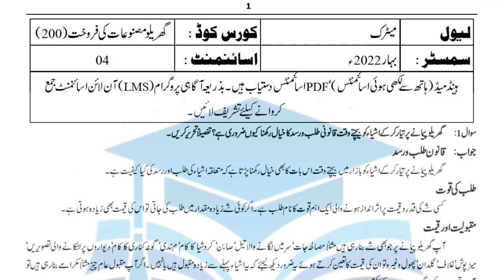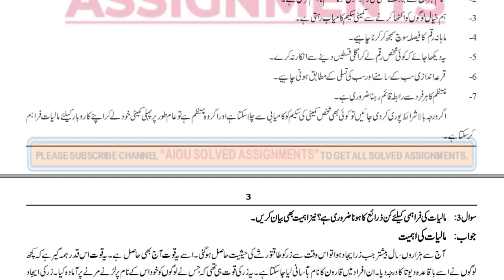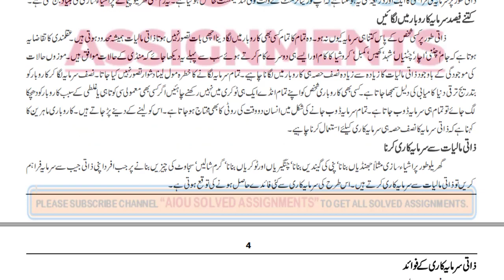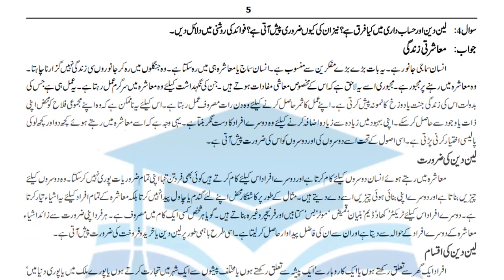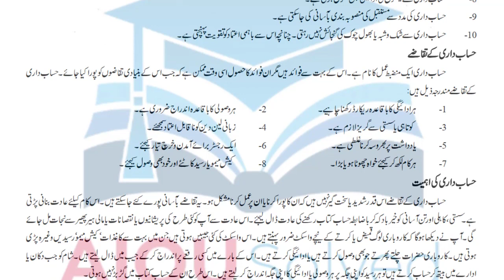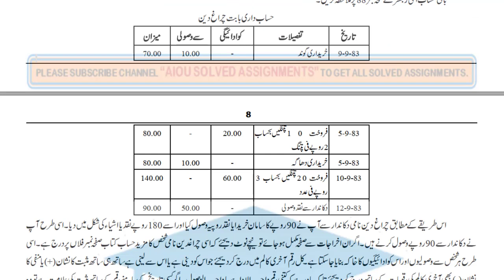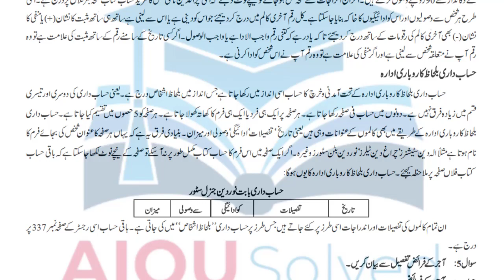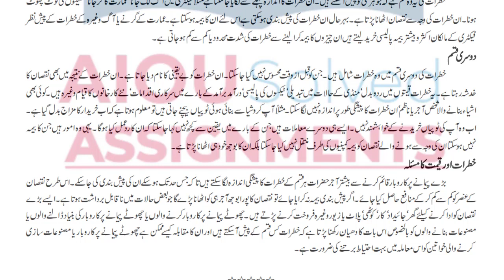AIOU Solved Assignment No. 4 Code 200 Spring 2022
aiou assignments
aiou
solved assignments
assignment
assignments solved
solved
Download Assignments
Spring
how to download assignments